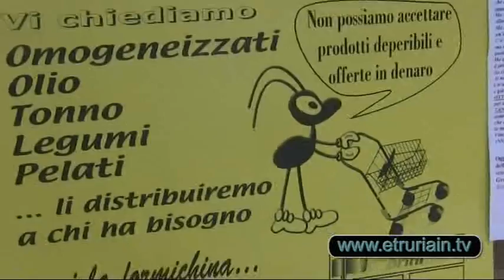12° Edizione Banco Alimentare - Scuola Corrado Melone: presente!